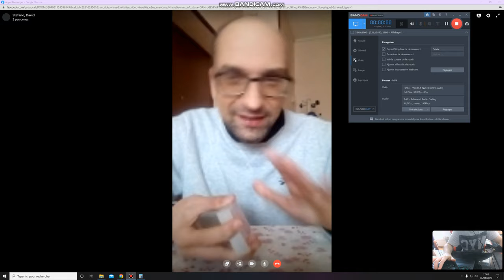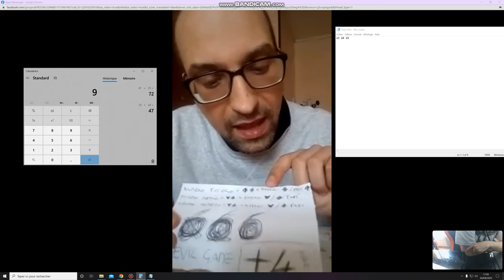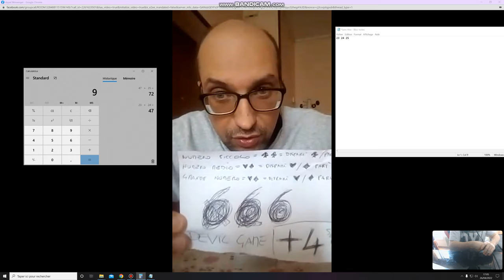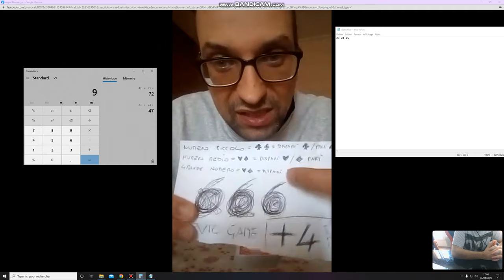DEVIL A.C.A.A.N 666! by Stefano Nobile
I create "Devil's A.c.a.a.n. 666" card trick!
I shuffled deck and i put on the table..(never touch)
I ask the spectator think any 3 numbers (1 to 100) exemple:31,32,33! (Numbers near together) or ex:47,48,49!.clear?
Addiction that 3 numbers 31+32+33 and you continue addiction until you have 1 digit number !this is the value card! For suit so simple (look the demo performance its hearts..(1,2,3, little number 4,5,6 medium number,7,8,9 big number and odds/even)and for number counting the spectator addiction 4(why 4 because are the suits! Exemple number 9(value) + 4= 13!..in 13 position there is the 5 of hearts!
Its unreal! (Remember Shuffled deck)
 performance with spectator!